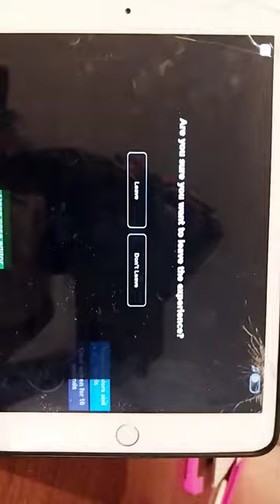April 2, 2024